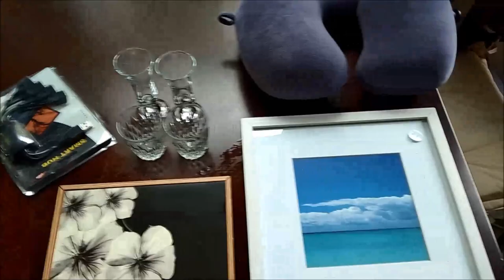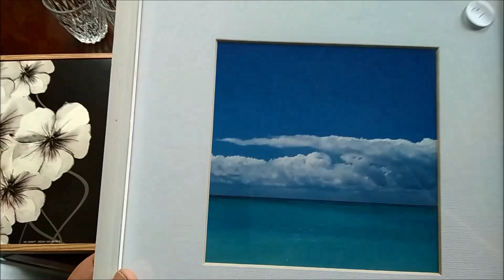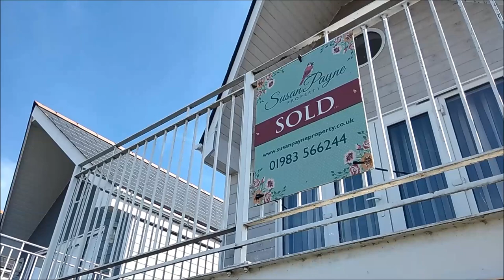474. Мои покупки // Обзор домов на побережье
Мои покупки // Обзор домов на побережье